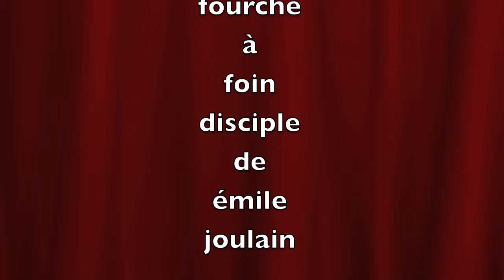le vieux parler de l'Anjou suite 2011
rimiaux d'Anjou